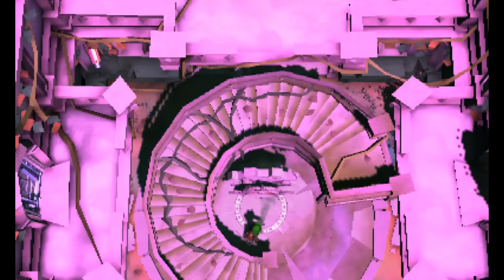Luigi's Mansion Dark Moon Full Game Walkthrough!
Today we play through the full game of Luigi's Mansion 2 Dark Moon on the Nintendo 3DS!

More information about LuigisMansionDarkMoon on Nintendo3DS played by ZebraGamer
The new Luigi's Mansion: Dark Moon gives players multiple mansions to explore, a variety of puzzles to solve and new ghosts to capture. Armed with the Poltergust 5000, a ghost-sucking, vacuum-like invention, Luigi must complete a number of missions assigned to him by Professor E. Gadd.
Shining a light on the ghosts is no longer enough to stun them into immobility. Players need to activate a new strobe function to stun the ghosts before sucking them up with the Poltergust 5000.
Every mansion is filled with unique puzzle elements and ghosts. Players must figure out how to defeat each one of them and find hidden clues and keys to unlock new areas.